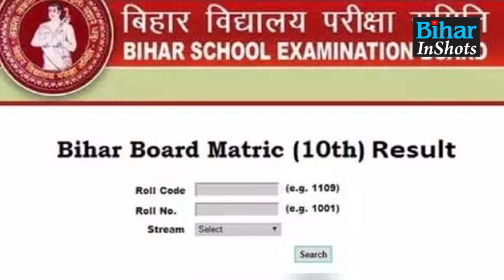Bihar में मैट्रिक पास करने वाले इन छात्रों को मिलेगा 10 हज़ार रुपया, शिक्षा विभाग देगा राशि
BiharInShots: बिहार में मैट्रिक पास करने वाले इन छात्रों के लिए अच्छी खबर, सरकार देगी 10 हज़ार रुपये... देखिए वीडियो.

Bihar में मैट्रिक पास करने वाले इन छात्रों को मिलेगा 10 हज़ार रुपया, शिक्षा विभाग देगा राशि | Bihar Inshots |